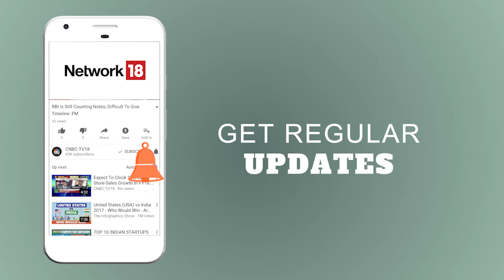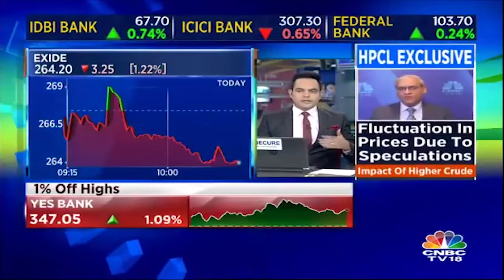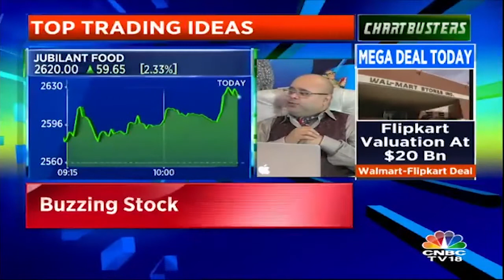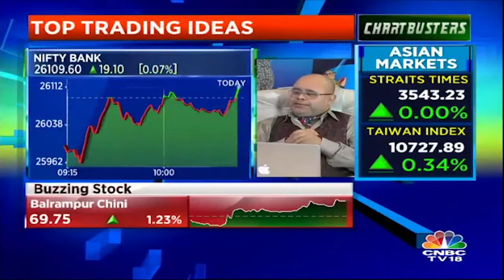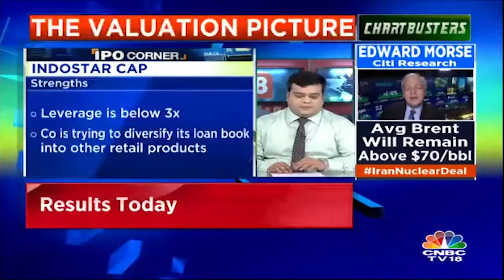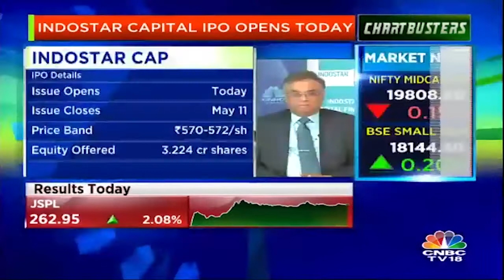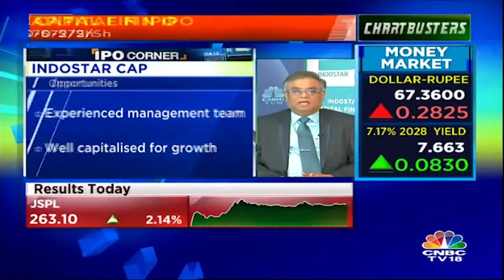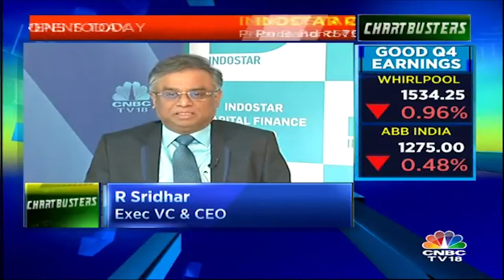HEG and Graphite India Moves to the High Point of the Day | Chartbusters | CNBC TV18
Stocks like HEG, Godawari Power, Graphite India and Dolat Investment gained 914 percent, 444 percent, 525 percent and 659 percent, respectively. Most stocks belong to the small and midcap space where capital requirements change in a short span of time and pledging of shares is a common practice.